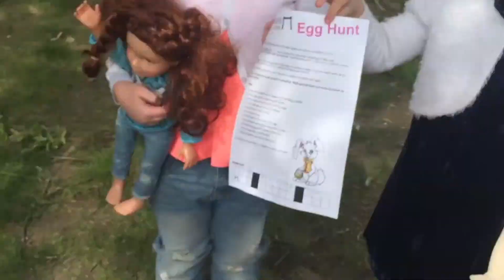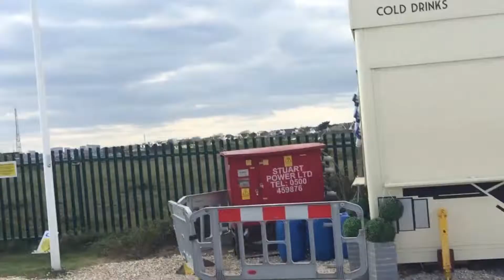EASTER EGG HUNT!!!! - Phillips Family Fun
We go hunting for EASTER EGGS!!!